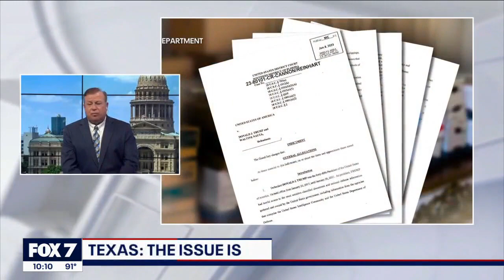Texas - The Issue Is: Should the GOP continue to back Trump? | FOX 7 Austin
The FOX Texas Trio discusses and analyzes their recent interview with Texas Congressman Randy Weber about why some Republicans continue to back Trump amid the former president’s federal indictment.